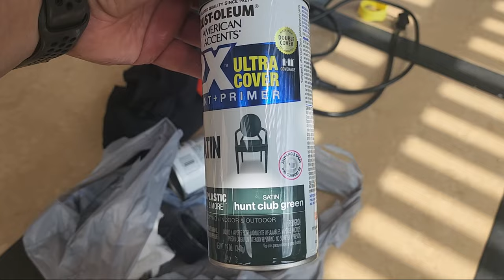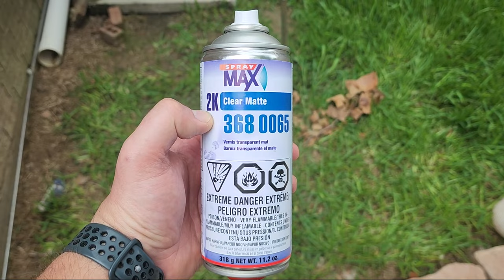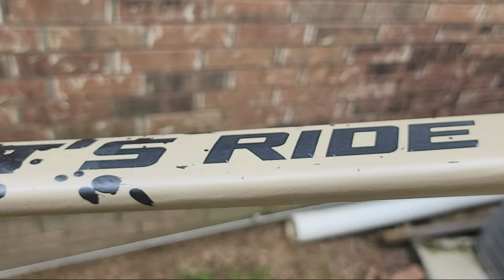I destroyed my bike. My Walmart bike gets new DIY paint. Did it fail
I destroyed my bike. My Walmart bike gets new DIY paint. Did it fail mtb mtblife cheap emtb diy The only Walmart bikes to buy in links below

SLX 12 s Derailleur
SLX 12 s Shifter
SLX 12 s chain
Shimano Deore
12-speed OIl Slick Cassette

2022 Polygon Mt. Bomo N7: ✨🚵‍♂️🔌🔋

🔌🔋📦 Pulsar 12kW Dual fuel generator: 🔗✔️

I'm also a Realtor in the Houston, TX area. Click the link below to find out more and a free list of homes.

My Cameras

GoPro:
Hero 9 Black
Hero 8 Black
Hero Session
Hero5 Session
Sony HDR-CX560V HD Camcorder
My Gear
GoPro Accessories
Bike Phone Holder
Wheelsets and tires:
Maxxis Dissector
Maxxis Minion DHF 29
WTB SX19 Wheelset 29" 15x110mm and 12x142mm Thru Axle
Bucklos wheelset
Quick Release conversion kit
12mm to 9mm QR Adapter Thru Axle Hub Adapter
Suspension:
RockShox Judy Silver TK Fork - 29"
SR Suntour Epixon 27.5
Cranksets:
With GXP Chainring
Ganoper 104bcd
Ganoper square tapered
Cockpit:
Wake 780mm Handlebar
WAKE Stem 31.8 × 45mm
JGbike 780mm Handlebar
JGBike Stem 31.8 x 35mm
Headsets:
Funn Descend Lower ZS56/40
Funn Descend Upper ZS56/28.6
Risk top/bottom (w/dapter)
Yosoo top/bottom (w/dapter)
Risk 34mm top/bottom
Drivetrain:
11 Speed Cassette 11-50
Box Two 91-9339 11 Speed
Tools:
Headset/Bottom Bracket Press Tool
Bicycle Spoke Wrench